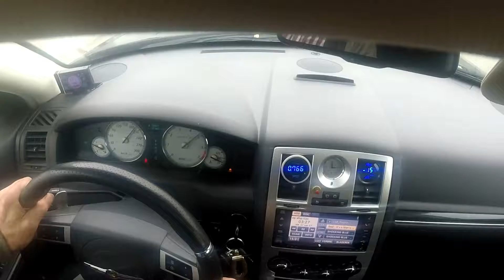Kopie van acceleration 60 to 200 srt8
In a handfull seconds from 60 to 200 kmh